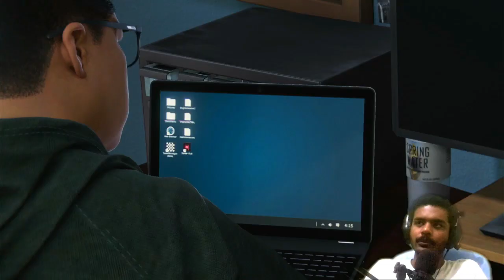Ultimate Showdown: Spider-Man vs Rhino in Hardest Difficulty | Marvel's Spider-Man: Miles Morales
PS4 Spider-Man Miles Morales Walkthrough Gameplay Part 18 includes a PS5 Review, Intro and Playstation 4 Campaign Mission 18 for Marvel's Spider-Man Miles Morales on PS4, Playstation 4, and PS4 Pro. My Full Game Marvel's Spider-Man Miles Morales PS5 Walkthrough Gameplay will include a Review, Story Missions, Cut Scenes, Cinematics, Suits, Peter Parker, Miles Morales, Finn, Tinkerer, All Campaign Missions, Bosses, Skills with the Full Story until the Ending of the Single Player Campaign. Thanks Playstation for giving me the Full Game of Spider-Man Miles Morales.

Spider-Man Miles Morales | Gameplay | | High Graphic | Walkthrough Part 2

Marvel's Spider Man  Miles Morales | PS4 |Gameplay| | Part 1 intro